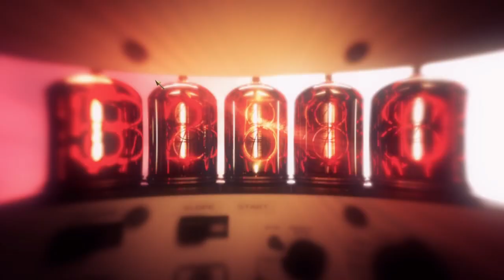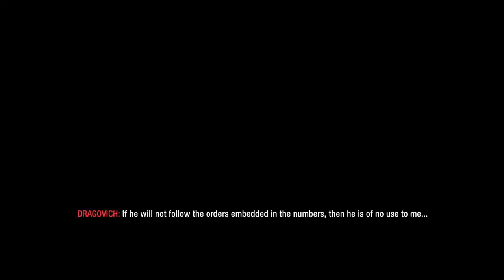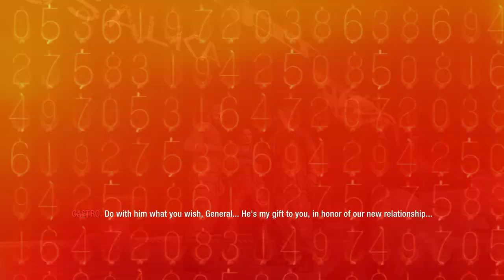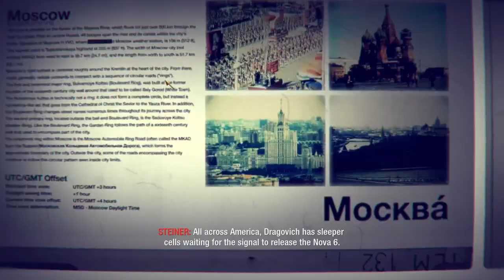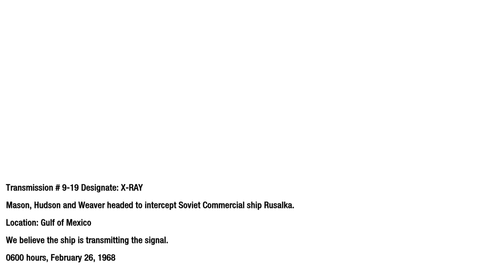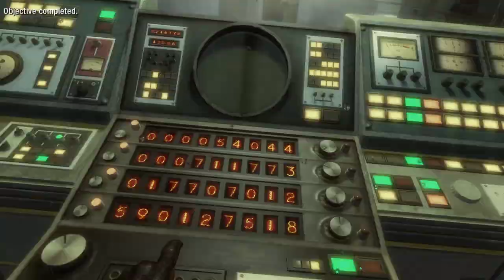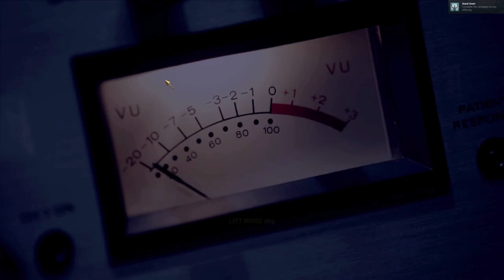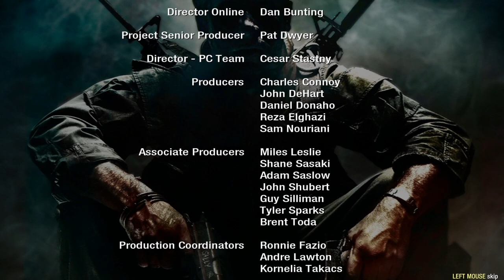Call of Duty: Black Ops [PC] Walkthrough Gameplay - Part 13 - Revelations & Redemption - Finale